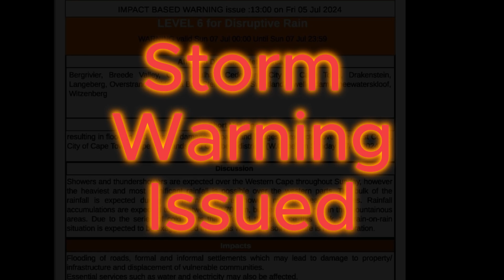I Tried To Waterproof Their Kennel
After watching for many weeks it was confirmed. The rains were coming . . .
It was time to storm proof the dog area bearing in mind long days staring out at the rain. I diligently made the box as comfy and waterproof as possible with plenty of light etc.

The rain arrived, a lot of rain, for days.

The only humane solution was to let the dogs come inside out of the cold. Extra bikkies and TLC.

Our thoughts are to all the vulnerable people in our society who deserve better.